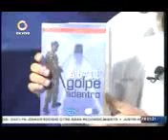NOTICIERO BOLIVARIANA TELEVISIÓN Ernesto Villegas : Tenemos que erradicar la maldita corrupción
El periodista Ernesto Villegas Poljak, excandidato a diputado a la Asamblea Nacional, por el circuito 1 de Caracas, dijo la tarde de este viernes que seguirá en la lucha en las calles por las personas que votaron por él en las elecciones parlamentarias del 6 de diciembre. Se refirió a la corrupción como una “maldición” que hay que sacar del país.

“Es una maldición que hago porque le hace daño a la patria, le hace daño a la revolución, a los venezolanos, le hace daño a la ciudadanía, le hace daño al mundo. Nosotros tenemos que erradicar ese vicio que lamentablemente el comandante Chávez lo llamaba cáncer heredado y que lamentablemente no hemos podido derrotar”, dijo en el programa Vladimir a la 1, transmitido por Globovisión.

Yo presiento que el socialismo no es regalo, la gente tiene que tener, y además lo pide, cuando tu hablas con una persona te dice yo quiero mi vivienda, yo no quiero que me la regalen. Ciertamente es un problema que debemos debatir, igual que la lógica sectaria que hace mucho daño ”.

Señaló que debe existir respeto entre todas personas que tienen distinto punto de vista político. “Con ese resultado del 6-D ustedes no agarraron Tipex y nos borraron, no, aquí estamos y aquí seguiremos (...) La manito se impuso, pero ahora hay que verle la cara a la manito, hay decenas de desconocidos que ahora son diputados ”, apuntó.